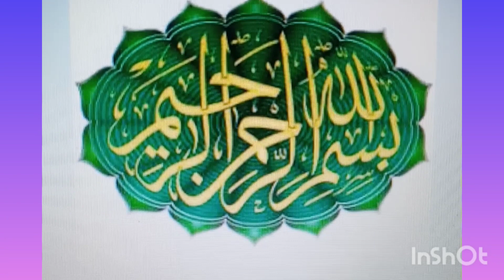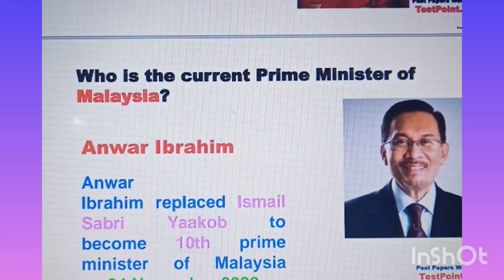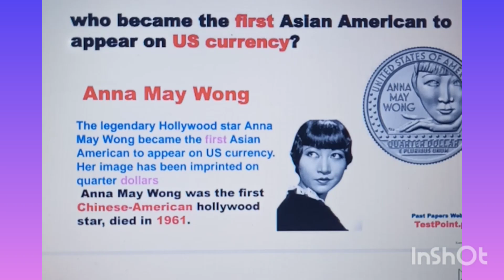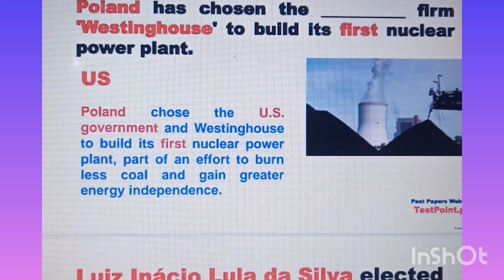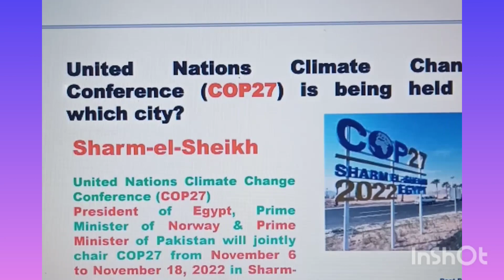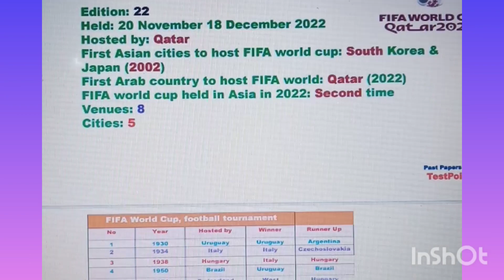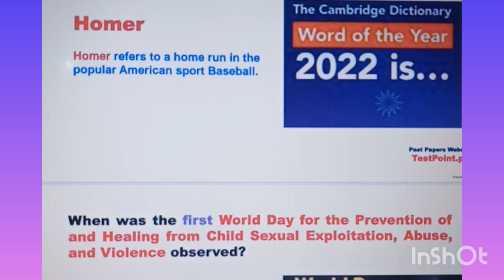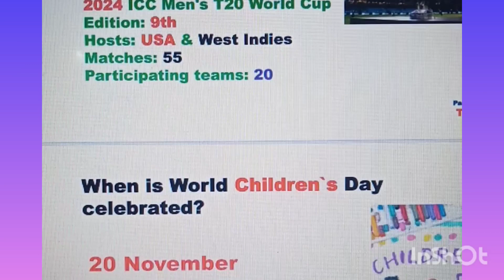Current Affairs of November 2022